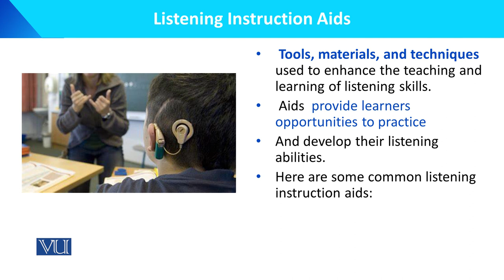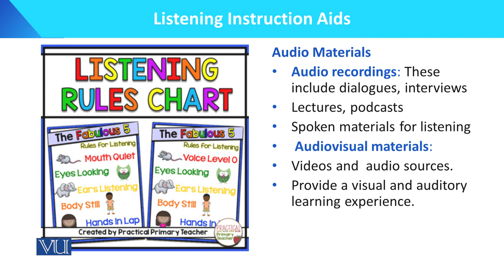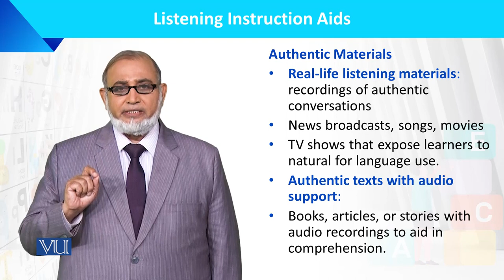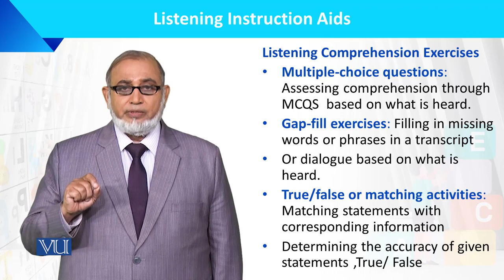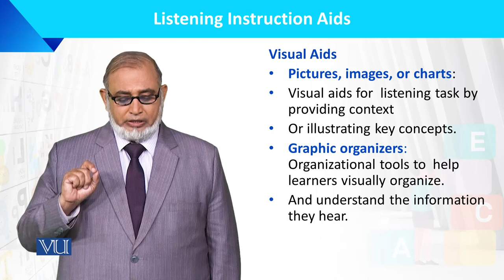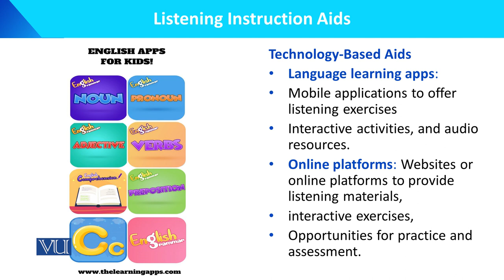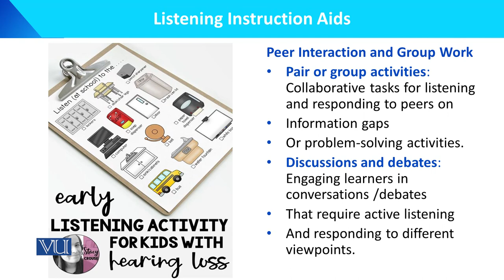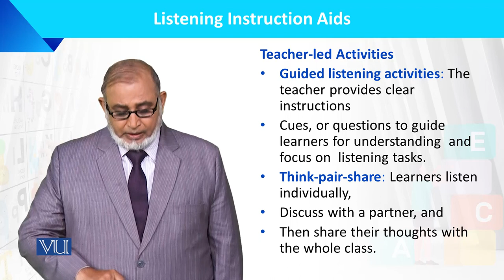Listening Instruction Aid | Language Development of the Child | ECE201_Topic181